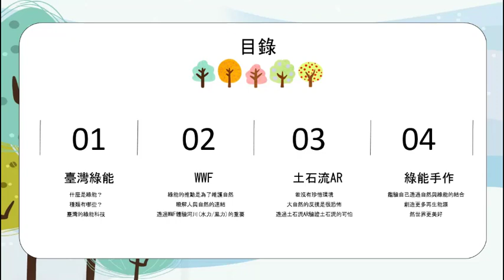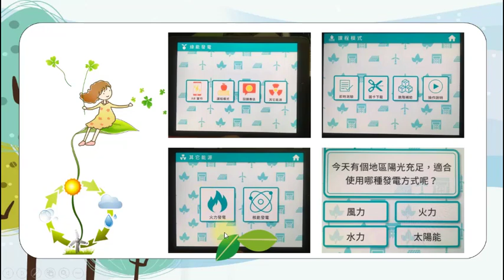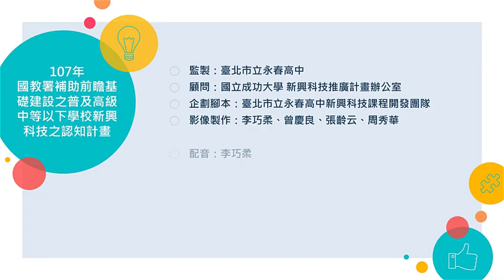綠色奇蹟無所不能Part4(李巧柔)